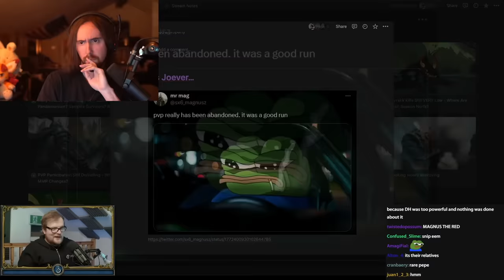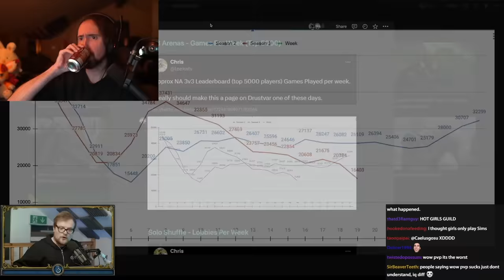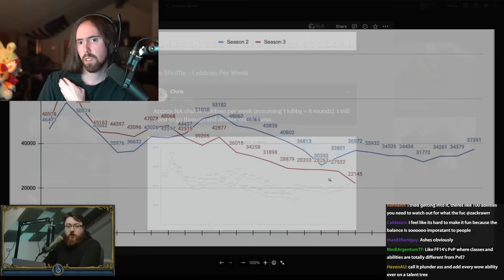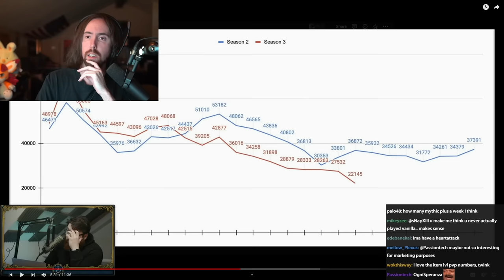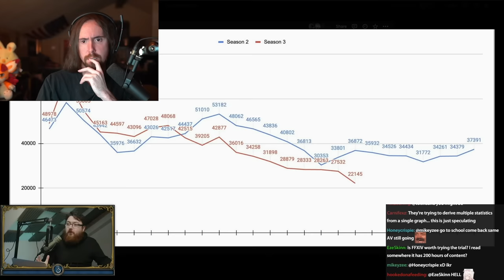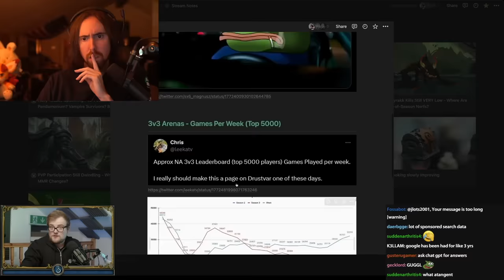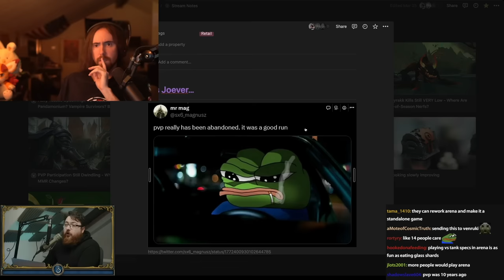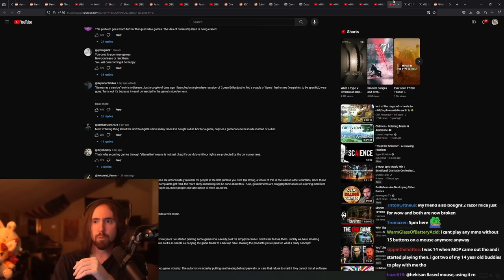It's Dead: Why Blizzard Will Never "Save" PvP In WoW